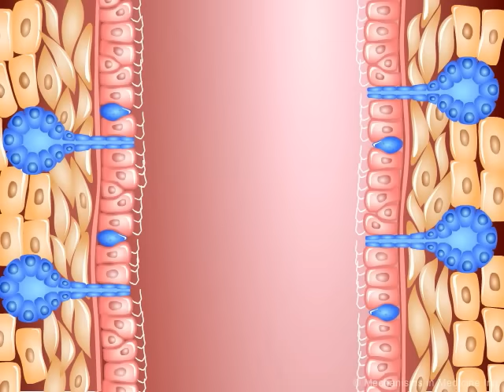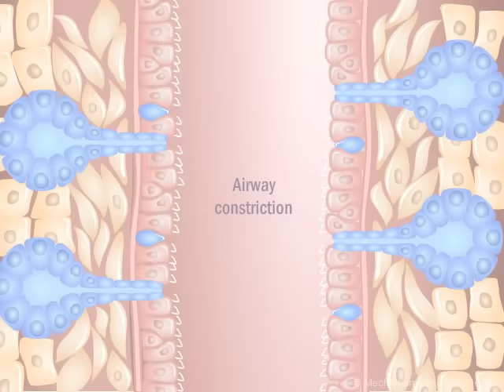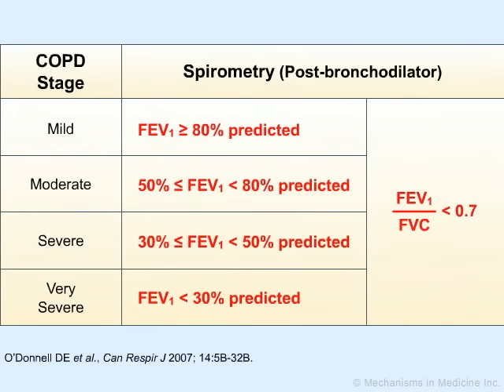COPD: Pathophysiology and Diagnosis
a CME resource for physicians and healthcare providers.

Animation Description: Cigarette smoking is by far the most common primary risk factor of COPD worldwide.

According to global statistics, approximately 210 million people have COPD.

By 2030, COPD is predicted to be the fourth leading cause of death worldwide.

Epithelial cells lining the airways will respond to smoke inhalation by undergoing cellular changes due to long-term exposure.

Over time, chronic irritation and inflammation of the air passages causes small airways disease and parenchymal destruction.

Irritation and inflammation of the air passages causes constriction in the bronchi and bronchioles of the lung.

In a healthy individual, standing at rest at the foot of a staircase while breathing normally, lung volume is well balanced in terms of:
- IRV (Inspirational Reserve Volume);
- VT (Tidal Volume);
 - FRC (Functional Residual Capacity).

In the severe COPD patient, lung function is extremely imbalanced with only a tiny capacity for IRV. A patient with severe COPD has a very difficult time managing everyday tasks such as stair climbing.

(Spirometry test) The patient is asked to inhale and then forcefully exhale until the lungs are completely emptied via a tube attached to a recording device.

The most important values from the spirometry readings are FEV1 and FVC.

If the ratio of these values is less than 0.7 then COPD is suspected. More detailed results from spirometry can reveal the stage of COPD in the patient.